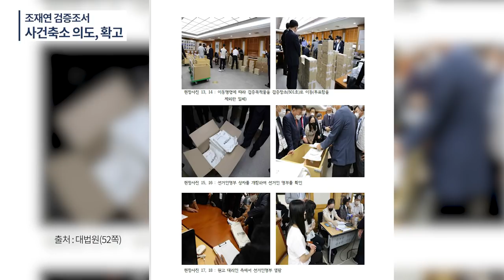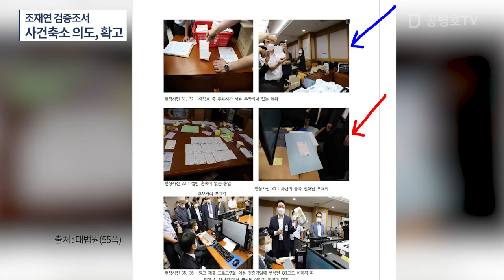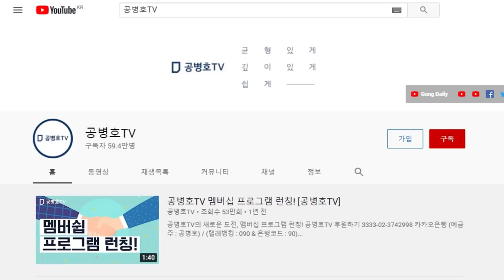조재연 검증조서 / 선관위 홍보용 글 같은 대법원 검증조서 / 정말 챙피한 일 / 이상한 투표지 이미지 대신에 사람 사진만 가득 / 국민들 정말 우습게 보는 문건 [공병호TV]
Bitcoin : 3MTW849AkP2ftLeSK2teZHMmzLu7Z83s9U